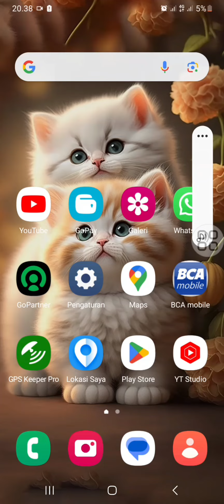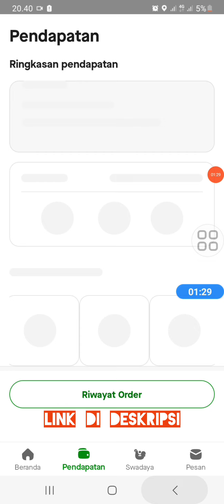SETINGAN TERBARU GOPARTNER V.1.51.5‼️‼️‼️